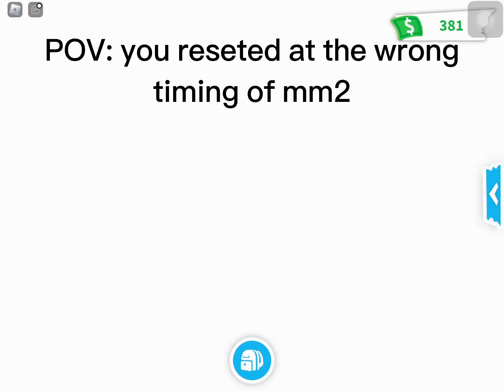POV: you rested at the wrong timing of mm2!